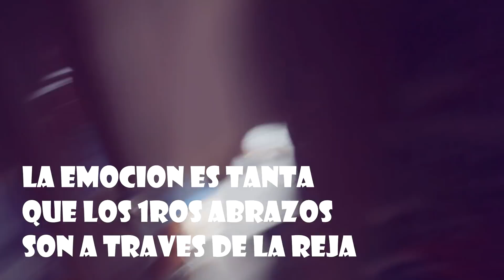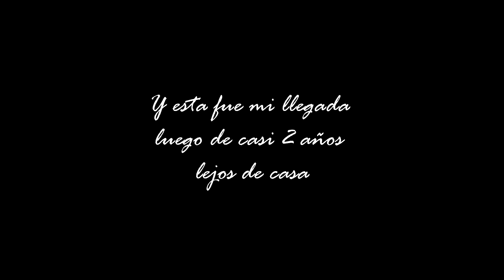Mi primer viaje a Cuba despues de casi 2 años | La Habana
Fue un viaje lleno de emociones. Lleno de ansias por ver a mi familia despues de tanto tiempo. Espero lo disfruten tanto como lo disfrute yo.